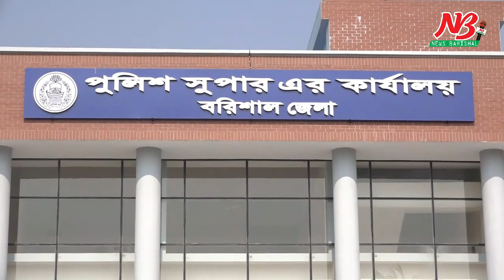ইউপি সদস্য মামুন হত্যা | ৩ আসামী পুলিশের হাতে গ্রেফতার | UP Member | News Barisal